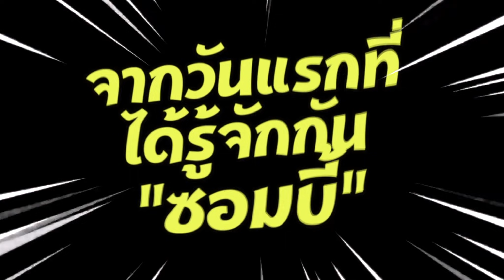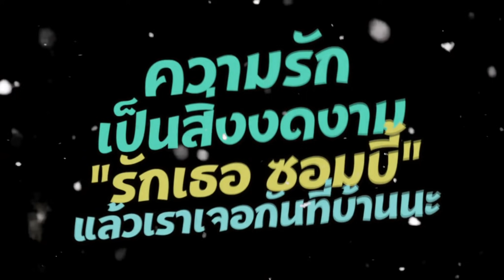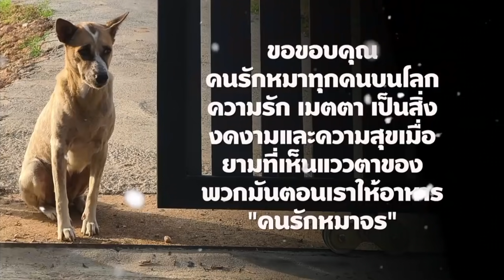ซอมบี้รอคอย ความรักคนกับหมาวันแรกถึงวันนี้ ดูกี่ทีก็ซึ้ง ep7